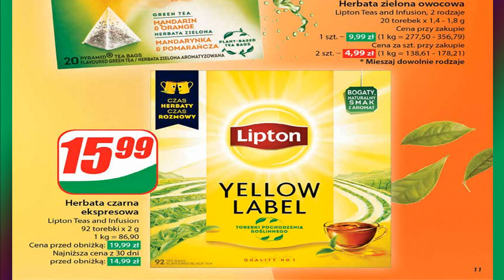Dino | Nowa Gazetka Promocyjna Od Środy 09.10.2024 | Blisko Ciebie – Kupujesz Zyskujesz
Cześć, kochani! Witam Was gorąco na kanale Gazetki Sklepowe!
Nowa gazetka promocyjna od Dino jest już dostępna! Od środy, 9 października 2024, czekają na Was świeże oferty, które pozwolą zaoszczędzić na codziennych zakupach. Dino, jako sklep blisko Ciebie, przygotował wyjątkowe promocje na produkty spożywcze, które znajdziesz na co dzień w Twojej kuchni!

W ofercie spożywczej znajdziesz szeroki wybór świeżych owoców i warzyw, które będą idealne do codziennych posiłków – zdrowo i tanio! Ponadto, świetne promocje na mięso i wędliny, które stanowią podstawę wielu smacznych obiadów, są już dostępne w niższych cenach. Nie zabrakło również nabiału – od mleka po jogurty, wszystko, czego potrzebujesz, by wzbogacić swoje menu.

Miłośnicy porannej kawy również znajdą coś dla siebie – kawy i herbaty w promocyjnych cenach idealnie wpasują się w jesienny klimat. Dla tych, którzy szukają szybkich rozwiązań, dostępne są gotowe produkty – świetne do przygotowania szybkich i smacznych posiłków. Do tego, napoje – zarówno soki owocowe, jak i napoje na zimno czy ciepło, w wyjątkowych ofertach, dostępne już od 9 października.

Dino nie zapomina również o fanach słodyczy i przekąsek! W nowej ofercie znajdziesz różnorodne produkty słodkie i przekąski, które umilą każdą chwilę – idealne na wieczór filmowy lub spotkanie z bliskimi. A jeśli potrzebujesz artykułów chemicznych do sprzątania, także je znajdziesz w promocyjnych cenach, co pomoże Ci zaoszczędzić na codziennych zakupach.

Nie przegap okazji i sprawdź nową gazetkę promocyjną Dino! Oferta ważna od środy, 9 października, a promocje obowiązują do wyczerpania zapasów. Kupuj mądrze i oszczędzaj na codziennych wydatkach!

Dzięki za obejrzenie! Mam nadzieję, że udało Ci się znaleźć ciekawe oferty, które pomogą zaoszczędzić na codziennych zakupach. Zachęcam też do komentowania – jakie oferty z Dino wpadły Ci w oko? Do zobaczenia w kolejnym filmie i życzę udanych zakupów!
Na kanale „Gazetki Sklepowe” zawsze znajdziesz dzienne aktualne oferty oraz promocje informacyjne